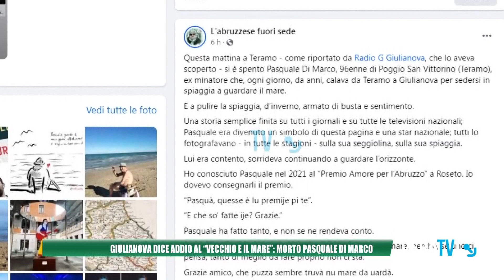L'Abruzzo dice addio a "il vecchio e il mare" di Giulianova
Si è spento Pasquale Di Marco, aveva 96 anni